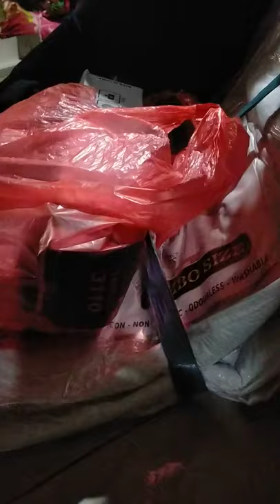Penglaris Jualan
Jualan Sepi disyaratkan biar Rame lagi..